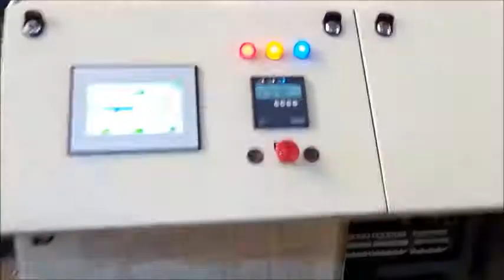RCVTS110 Twin Screw Extrusion Line With 110 mm Die Head For PVC pipes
RCV Enggineeraing | RCVTS110 Twin Screw Extrusion Line With 110 mm Die Head For PVC pipes | Our product assortment comprises of Pipe Extrusion Lines, Vacuum Sizing Tanks and Vacuum Conveying Systems that are precisely engineered, using advance & latest technology in the market.